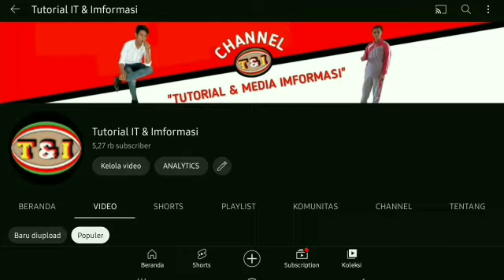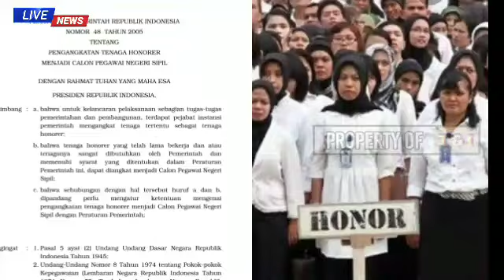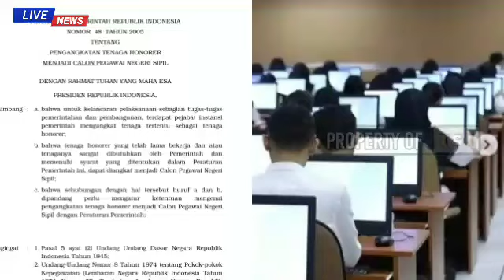Terakhir Tahun Depan, Masa Kerja dan Usia Honorer Ini Langsung Diangkat jadi CPNS, Anda Termasuk?